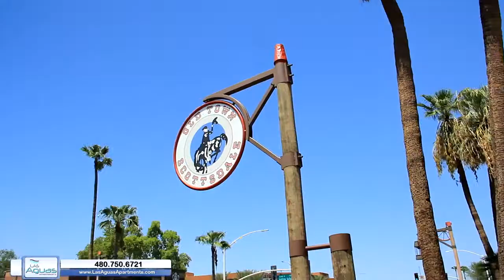Las Aguas Apartment Video Tour Scottsdale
Brand new apartments in Scottsdale managed by Golden Mountain Real Estate.